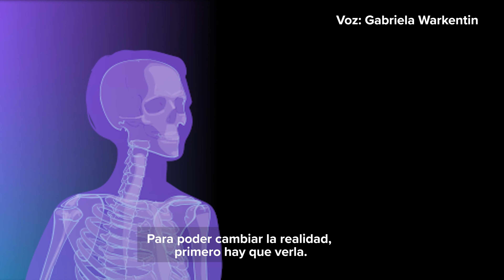Solo uno de cada tres empleos registrados ante el IMSS es de una mujer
La cifra de puestos de trabajo registrados ante el IMSS es un indicador de la dinámica del empleo formal en el sector privado. Al analizarlo, vemos que por cada 100 hombres registrados en un puesto de trabajo en el IMSS, solo hay 63 mujeres.

Es crucial contar información desagregada por entidad y por sexo para seguir entendiendo la brecha SemáforosPorSexo CambiaLaHistoria.